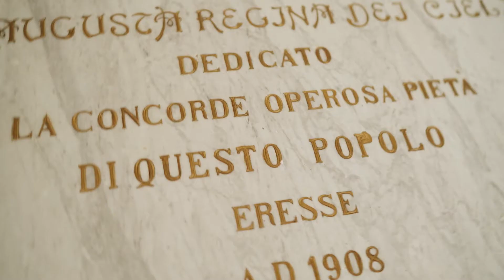Antonio and Vittoria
L'amore non conosce distanze e né confini. Antonio e Vittoria la vostra terra ha suggellato il vostro "SI" e Londra l'ha consolidato.